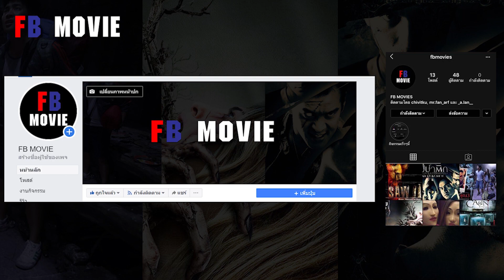เมื่อวัยรุ่นอยากมีชีวิตรักเป็นของตัวเอง | สปอย Series เสียดาย (2020) Daughters | EP. 11-12